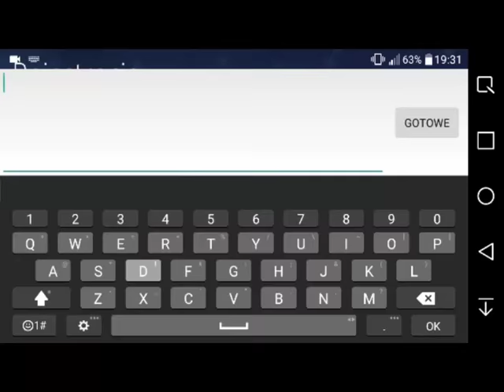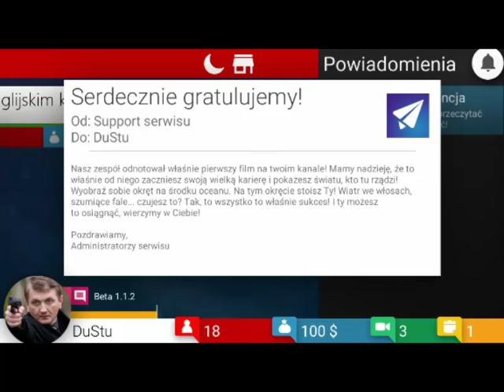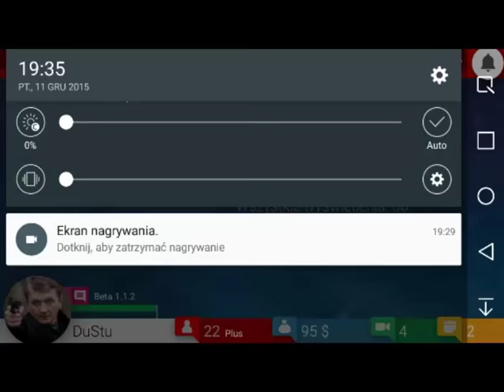#1.ANDRO GAME - Tube Tyccon.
Hej siemanko własnie pod tym filmem piszcie nazwy innych gier które warto nagrać i zagrać !
siemankoo